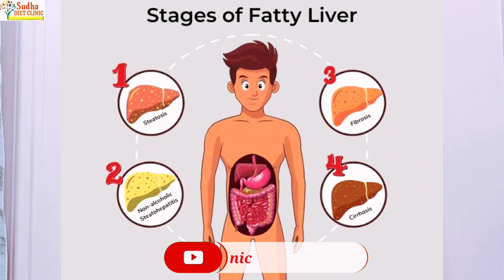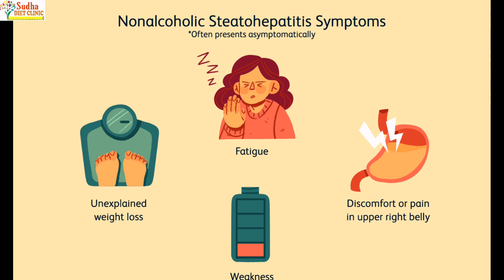फैटी लीवर के लिए वरदान है ये खास तरह की हल्दी | 1 महीने में लीवर होगा हेल्दी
हमारे चैनल के अन्य ऐसे वीडियो जो आपको देंगे स्वास्थ्य जीवन.. कृपया इन्हें ज़रूर देखें..👇

वजन घटाना है लेकिन दिनभर लगती है भूख ये 5 चीज़ें खाइये Food Cravings को खत्म कीजिये..

हल्दी पानी पीने से आपका पेट होगा 100℅ फिट.. पेट फूलना.. गैस का बनना होगा हमेशा खत्म..

हाई कोलेस्ट्रॉल का हो जाएगा काम तमाम आज से ही किचन में रखी दो चीज़ों का करे सेवन..

केवल 15 दिनों में मोम की तरह पिघल जाएगी पेट की चर्बी बस इसे पी ले सोने से पहले..

Thyroid से बढ़े हुए या घटे हुए वजन व हारमोनल असुंतलन को सही करे ये गज़ब का नुस्खा..

I am Dietitian Sudha Maurya, For my paid personalised weight loss or weight gain programs, Please may you WhatsApp on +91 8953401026 . Will be happy to help 💕

Covered Topic..

लिवर
फैटी लीवर
लकड़ोंग हल्दी
हल्दी
लिवर को स्वास्थ्य कैसे करें
लिवर कैसे ठीक करें
लिवर की बीमारी
लिवर की बीमारी कैसे जानें
लिवर को ठीक करने का घरेलू उपाय
फैटी लिवर को ठीक करने का घरेलू उपाय
कैसे जाने कि लिवर की बीमारी है
कैसे पता करें कि लिवर फैटी है
फैटी लिवर को घर पे ही कैसे सही करे
फैटी लिवर होने का कारण
लिवर फैटी कैसे हो जाता है
लिवर का घरेलू इलाज
लिवर का आयुर्वेदिक इलाज
लिवर की सूजन
लिवर सोराइसिस
लिवर की सफाई
लिवर डिटॉक्स
लिवर का कमज़ोर होना
फैटी लिवर
फैटी लिवर कैसे सही करें
अल्कोहोलिक लिवर
शराब से खराब लिवर
हाज़मा ठीक ना होना
आंवला
आंवला जूस
आंवला जूस के फायदे
हल्दी
हल्दी पानी के फायदे
Liver
Lakadong termeric
Termeric
Liver Disease
Liver Disease Symptoms
Liver clean
Liver home remedies
Liver treatment
Liver detoxification
Fatty liver home remedies
Fatty liver
Fatty liver treatment
Liver damaged
Liver damaged treatment
Liver treatment in home
Best detox drink for liver
Foods for fatty liver
Haldi
Haldi pani benifits
Apple vinegar
Healthy liver
Healthy liver secret
Healthy life style
Foods for liver
Detox water for liver
Detox juice for liver
diet plan
weight loss
dietitian
dietitian sudha maurya
sudha maurya
best dietitians
best dietitians of india
best dietitians of lucknow
best diet youtube channel
lucknow dietitians
barabanki dietitians
Home remedies
Healthy lifestyle
Sudha diet clinic
Sudha maurya
Dietitian sudha maurya
Healthy lifestyle
Lucknow dietitians
Barabanki dietitians